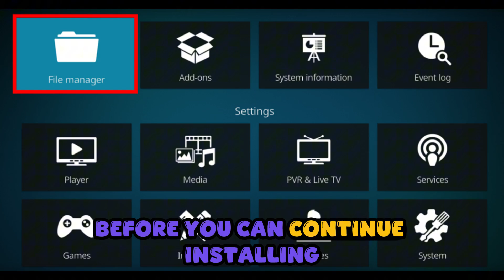How to Install Addons on Kodi (2025 Beginner’s Guide – Step-by-Step)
Want to unlock the full power of Kodi? In this 2025 tutorial, you’ll learn how to install addons on Kodi easily — whether from the official repository or a custom source.

✅ What You’ll Learn:

How to enable unknown sources in Kodi

Installing addons from the official Kodi repository

Adding third-party sources (like ZIP files or URLs)

Installing video, music, and utility addons

Bonus: Tips to stay safe with third-party addons

📌 Works with Kodi on Windows, Android, Firestick, macOS, and more.